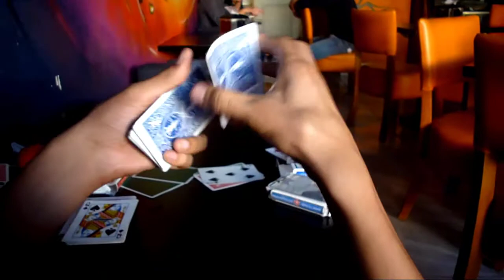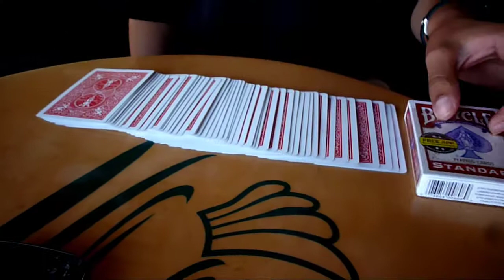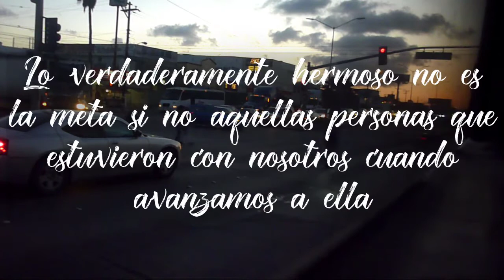Dos Magos un Cafe (2) / Ian Carreon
Gracias Moi y Dilan!

Pagina de Internet.